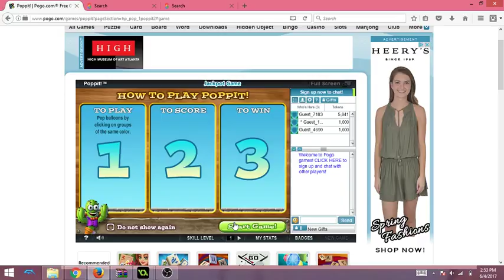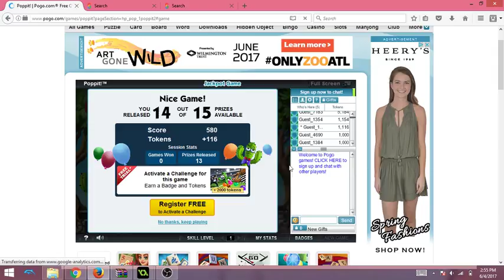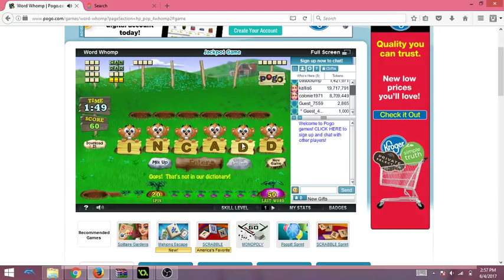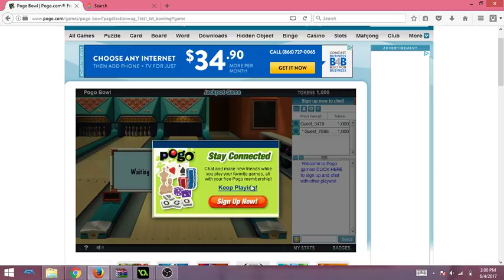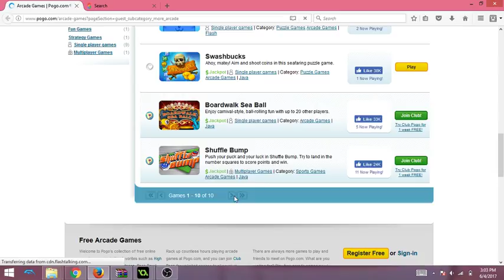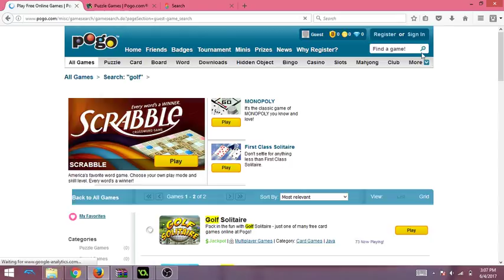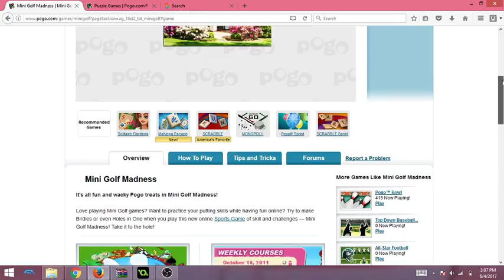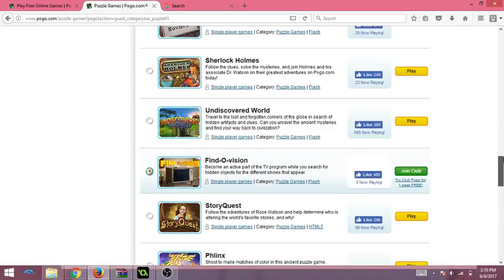MY NOSTALGIA 5